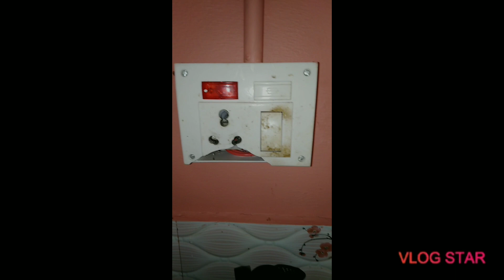വെറും 5 മിനിറ്റ് കൊണ്ട് പവർ പ്ലഗ് എങ്ങനെ ഫിറ്റ് ചെയ്യാം!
എന്തിനാണ് പവർ പ്ലഗ് ഉപയോഗിക്കുന്നത് ?

Power plug
# single phase
# Earth Pin
washing machines
# bestmicrowave
# Bestwaterheater
# MCB